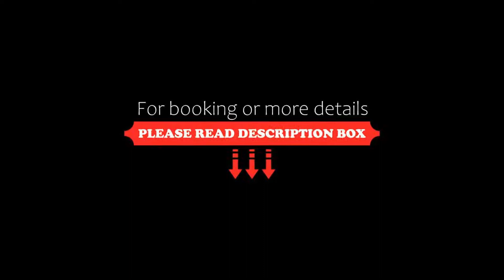Design cE Hotel Boutique de Diseño, Buenos Aires, Argentina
About Property:
You're eligible for a Genius discount at Design cE - Hotel Boutique de Diseño! To save at this property, all you have to do is sign in.
Facing the Pizzurno Palace, Design cE - Hotel Boutique de Diseño offers design rooms with hot tubs and free WiFi access. Its Design Café opens around the clock. The Recoleta Cemetery is 1 km away.
Boasting extra long comfortable beds, rooms at Design cE - Hotel Boutique de Diseño are airy and bright. Rooms are equipped w...
Property Type: Hotel
Address: Marcelo T. Alvear, 1695, Recoleta, C1060AAE Buenos Aires, Argentina
Searching For
1. Design cE Hotel Boutique de Diseño - Buenos Aires - Argentina
2. Design cE Hotel Boutique de Diseño - Buenos Aires - Argentina Address
3. Design cE Hotel Boutique de Diseño - Buenos Aires - Argentina Rooms
4. Design cE Hotel Boutique de Diseño - Buenos Aires - Argentina Amenities
5. Design cE Hotel Boutique de Diseño - Buenos Aires - Argentina Offers and Deals
Audio Credit:
Track Title: Blank Slate
Artist: VYEN